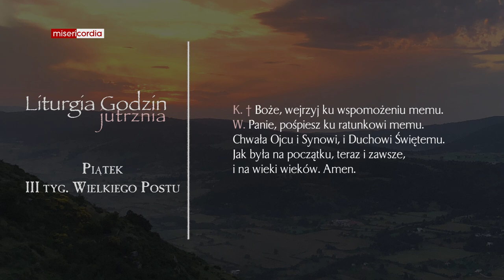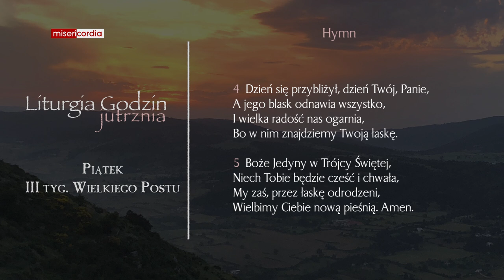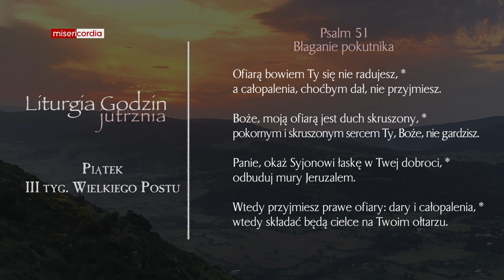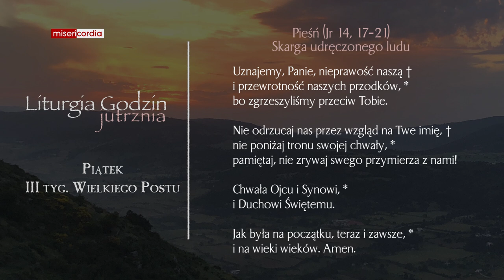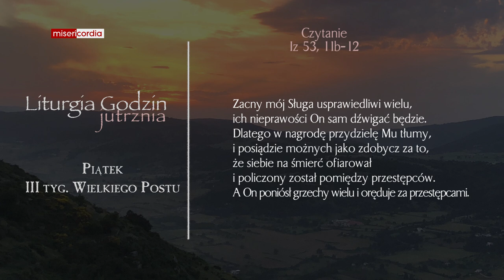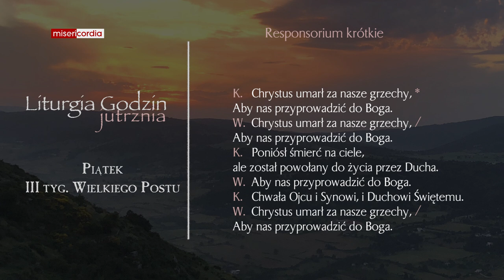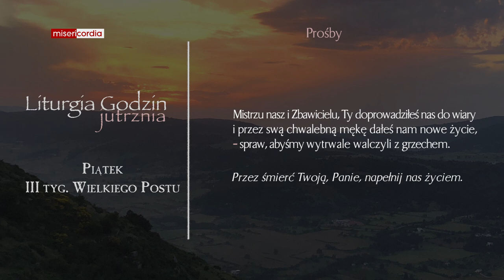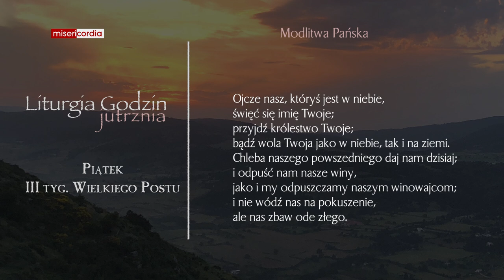Liturgia Godzin | Jutrznia | Piątek, III tyg. Wielkiego Postu